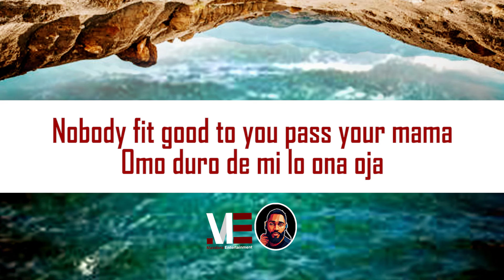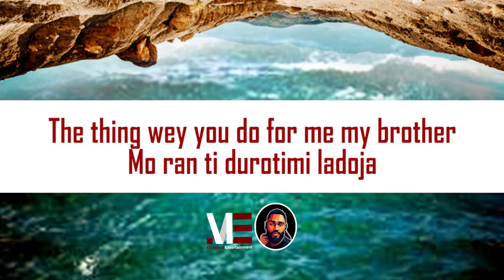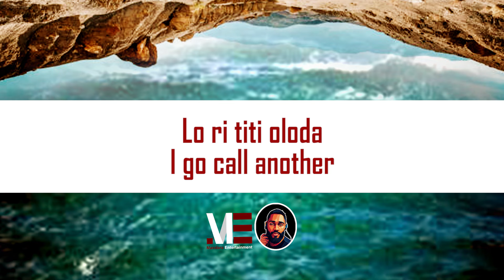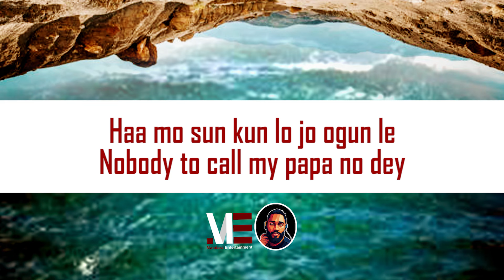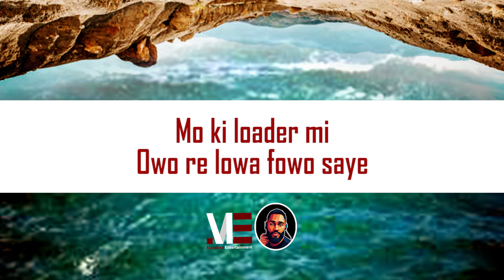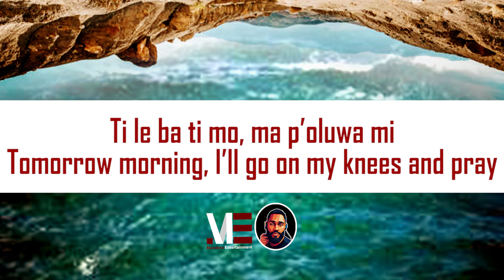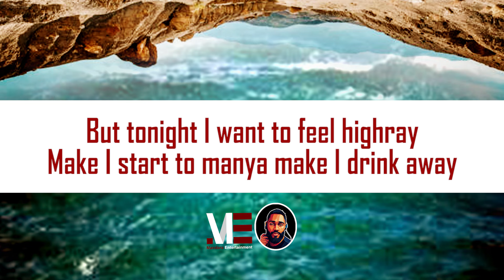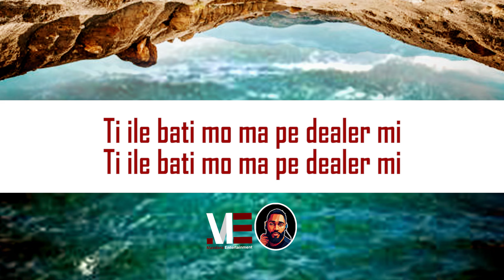Ayo Maff Ft. Fireboy DML – Dealer (Official Lyric Video)